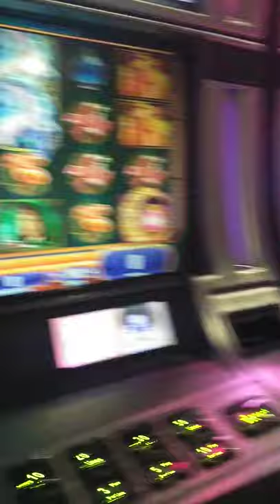Pirate Ship bonus #1(3)